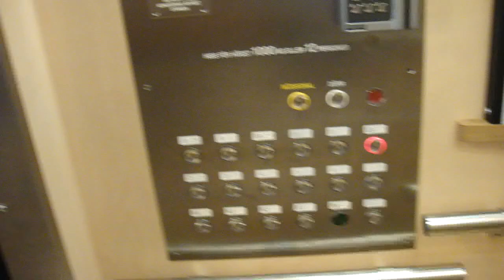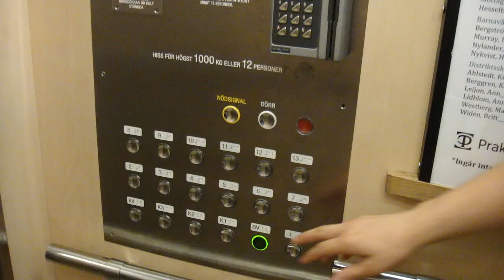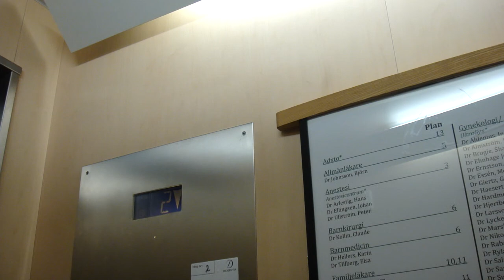OTIS Traction Elevators @ Läkarhuset Odenplan, Stockholm, Sweden!